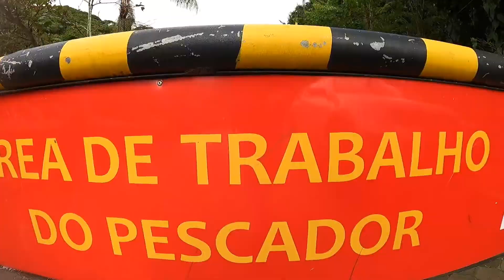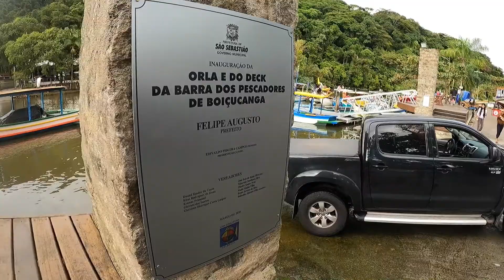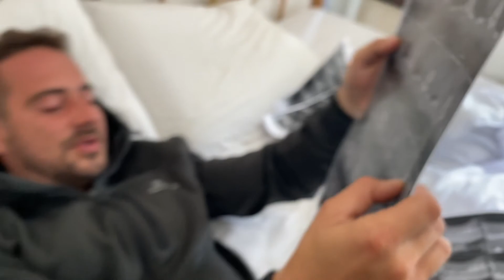Sessão de Tow in em Maresias em 14 Agosto com Vitor Farias e Laurin Serra.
Depois de surfar algumas ondas nesse dia em Maresias nosso amigo e médico Laurin Serra caiu em uma fechadeira da série, rolou com a prancha e machucou coluna. Graças a deus não foi tão grave e em breve ele estará na ativa.
Espero que todos curtam o video e mandem boas vibes pro Laurin.
 Aloha !!
  Seja membro do canal e fique por dentro de Fotografia e Videos de Surf, C

Nesse Canal tem o Programa "Fluindo com Sebá", onde vc vai saber dos segredos pra fotografar e filmar surf dentro e fora dágua. Ficar por dentro do mundo Defi  "Finanças Descentralizadas" e Criptomoedas. Todos os Sábados um novo episódio com muit surf e aventuras pelas ondas do nosso litoral.